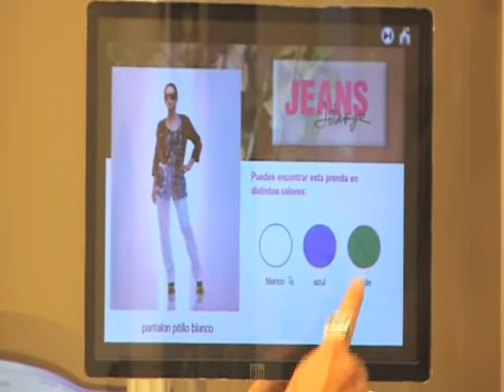CETEMMSA RFID Textile Shop and Smart Fitting Room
RFID Textile Shop and Smart Fitting Room